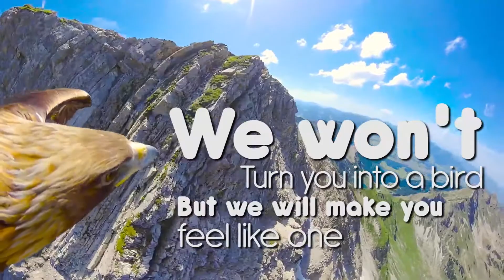Fly like a freedom bird with Alkhaleej Tours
If you are worried after the pandemic to spent some hilarious moments with your family, Alkhaleej is here to provide you all the facilities together. Choose a trip and book to make your trip with the Alkhaleej tour. Exciting offers are available as well. We will take care of your all needs including Flight Ticket, transport, Hotels and all the facilities anybody needs in travel.
Our mission is to show you spectacular places.